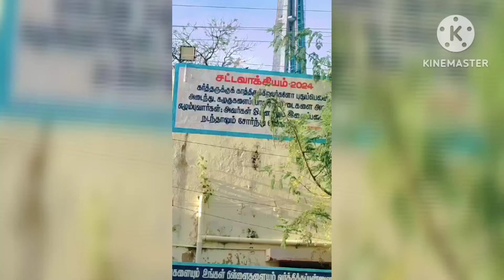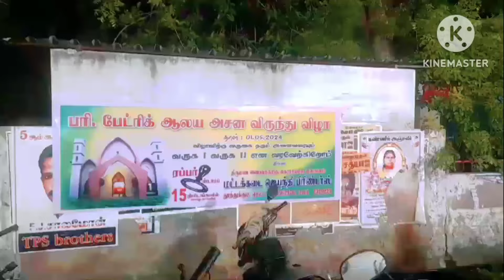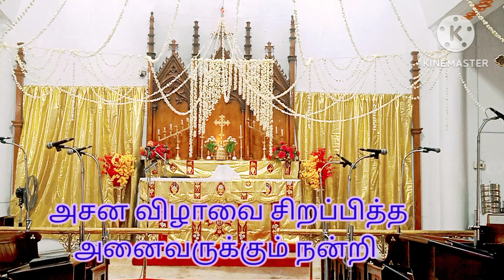அசனப் பண்டிகை 2024